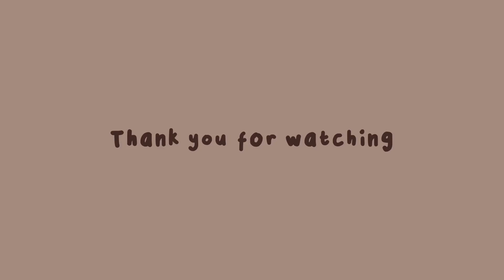Doing Bretman Rocks ABSolutely not workout routine ft. Decathlon Alabang PH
Hello there my loves it is me, Arwen. Today I’ll be showing you my daily lifestyle, food, fashion and workout routine. I hope this vlog find it happiness!!

Check Decathlon Alabang FB page to browse some affordable and durable products